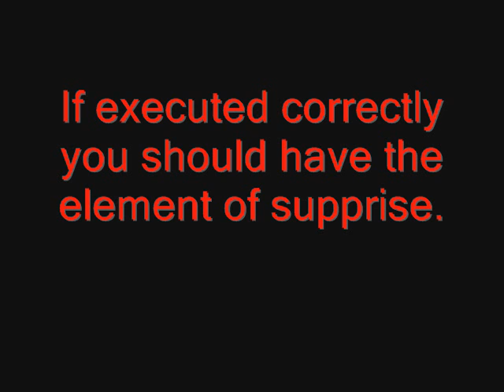MW2 Afghan jump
A jump I discovered that I don't think many ( if any ) people know about. If pulled off in game you can probably scare the crap out of some campers.